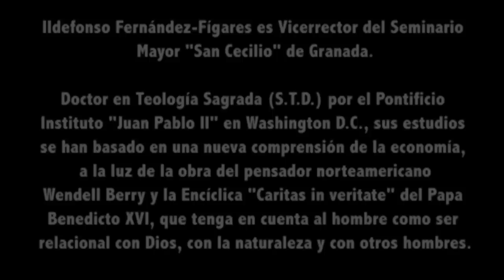Un acercamiento a la Encíclica del Papa Francisco "Laudato si"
El sacerdote de la Archidiócesis de Granada Ildefonso Fernández-Fígares sitúa en la tradición de la Iglesia la nueva Encíclica y hace un primer acercamiento a lo que el Papa Francisco quiere transmitir con este escrito sobre la creación, ecología y humanidad.